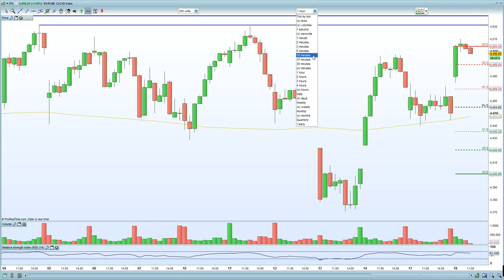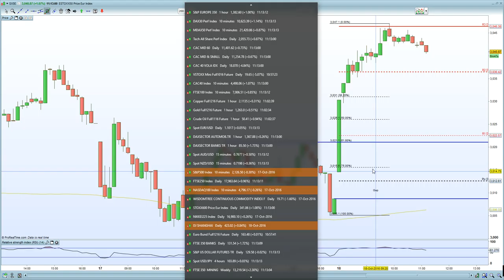FTSE recaptures 7000 after China rebounds. Stronger inflation to cap any rally...